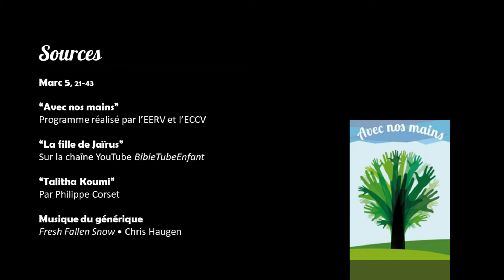Séance autrement • Des mains qui soignent • Marc 5, 21 43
Nous vous avons préparé une séance à partager en famille chez vous.
En effet, nous ne pouvons pas nous voir tous ensemble au Foyer, comme nous en avons l’habitude, à cause du Coronavirus.
Portez-vous bien !

Sources__________________________________
__ “Avec nos mains” • Programme réalisé par l’EERV et l’ECCV
__ “La fille de Jaïrus” • Sur la chaîne YouTube BibleTubeEnfant
__ “Talitha Koumi” • Par Philippe Corset
__Musique du générique • Fresh Fallen Snow • Chris Haugen